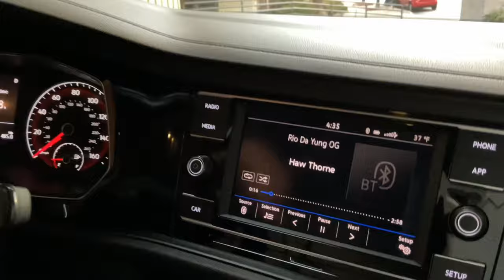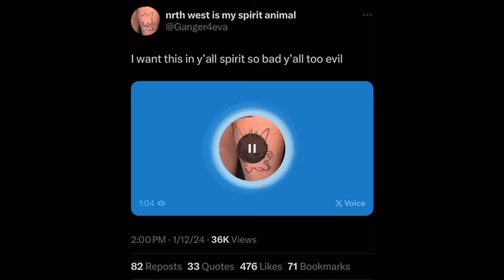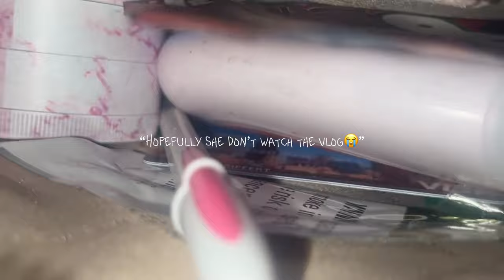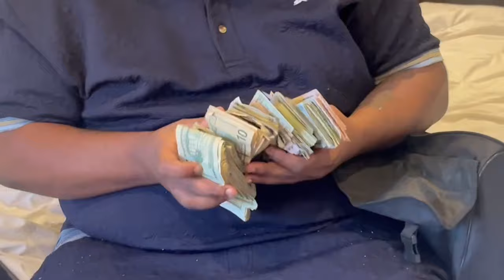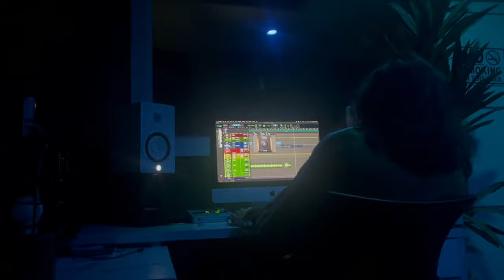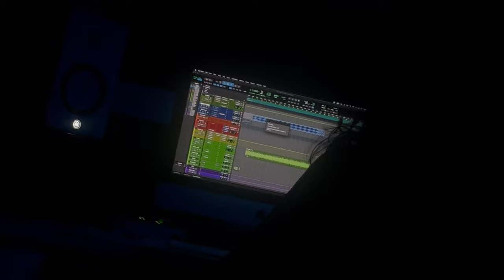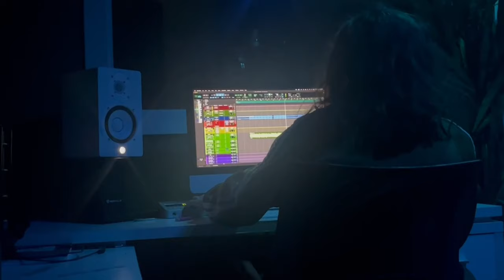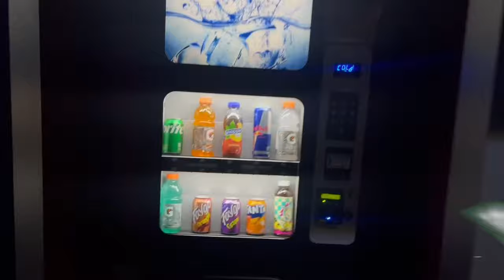days in my life (studio, almost got arrested)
@mink__flow @yayabuckz on ig
rap friends: SIGN THEM WE NEED A DEAL @067que @_bfc.oto_